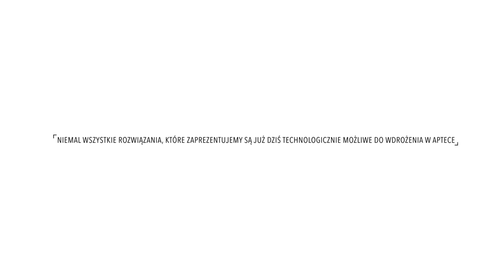Apteka Przyszłości - wizja apteki za 10 lat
Jak za 10 lat może wyglądać praca farmaceuty dzięki nowym technologiom? Co zmieni się w opiece nad pacjentem? Wybierz się z nami w podróż do Apteki Przyszłości i sprawdź sam.
POBIERZ BEZPŁATNY E-BOOK NEUCA i Microsoft: "Apteka Przyszłości. 10 rozwiązań, które zmienią aptekę."